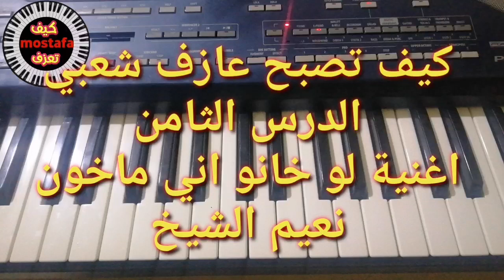تعليم عزف نعيم الشيخ لو خانو اني ماخون الدرس الثامن من تعليم العزف الشعبي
تعليم عزف
نعيم الشيخ
لو خانو اني ماخون
كيف تصبح عازف شعبي
سامبلرات
زمارات
رابط قناتي الثانية لتعليم عزف الموبايل فقط 👇

تعليم عزف الاندرويد
العزف من الجوال
برنامج اورج 2020
سيت اندرويد
ايقاعات اندرويد
korg pa500
korg pa600
korg pa800
korg pa3x
korg pa4x
korg pa 50
korg pa80
korg kronos

دورة اورج دورة عزف
تعليم عزف اغنية
تعليم العزف الشعبي
عزف شعبي سوري

▓ ▓ ▓ ▓ ▓ ▓ EPIC Music NL▓ ▓ ▓ ▓ ▓ ▓

مقام, بيات, كرد, حجاز, صبا, رست, نهاوند, سيكا, تعلم عزف الاورج, كيف تعزف, طريقة عزف, تعلم العزف الشعبي, عزف شبابة, عزف ولدة, عزف جوبي, نوطة اغاني, نوتة اغنية, دورة اورج, تمارين اصابع,